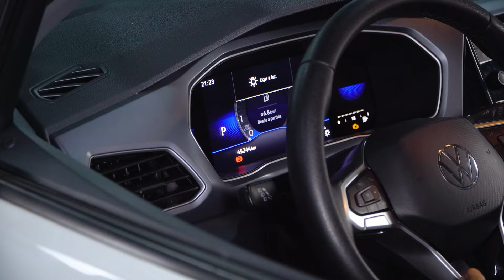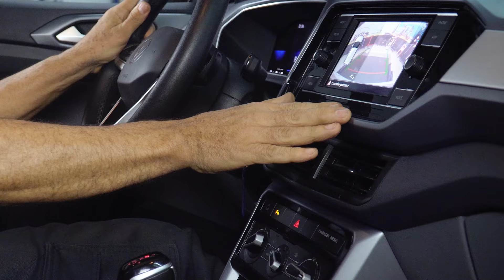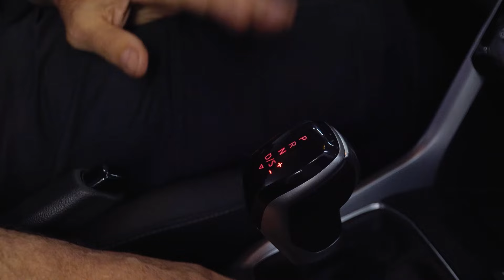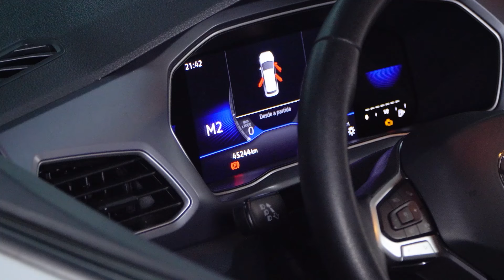COMO DIAGNOSTICAR PROBLEMAS NA TRANSMISSÃO AUTOMÁTICA EM VEÍCULOS VW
Se você é mecânico e trabalha com veículos Volkswagen, este vídeo é para você! Vamos ensinar, de forma prática e detalhada, como diagnosticar problemas na transmissão automática dos modelos VW.

Saiba identificar sinais de falhas, realizar testes precisos e utilizar as melhores técnicas para resolver os principais problemas. Assista e aumente seu conhecimento para oferecer um serviço de qualidade e confiança aos seus clientes!